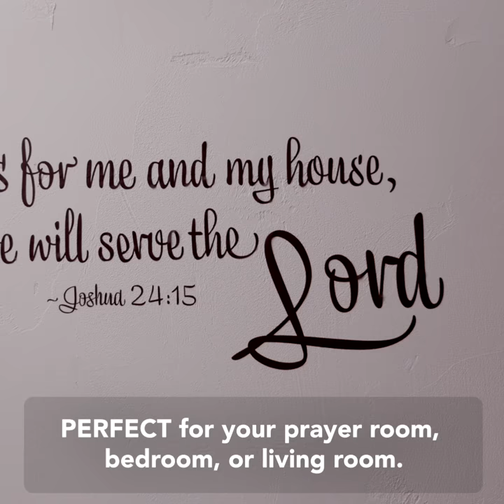Christian Wall Art Scripture Wall Decals Vinyl Wall Quotes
If you're looking for the best script letters and christian wall art, then our scripture wall decals are the perfect scripture wall art for your home, office, youth group meeting location, or church!

Once you check out this video, you'll realize that the best christian wall decor and bible verse wall art and scripture art can only be found Easy to install, easy to remove, our top of the line wall sayings and wall decals quotes, vinyl wall quotes and wall sticker quotes are the best vinyl wall decals and word wall art based on the Bible!

Whether New Testament or Old, King James or Amplified,  Christian Wall Murals has wall decor quotes to keep you covered... literally. Make a custom wall decal with us today!